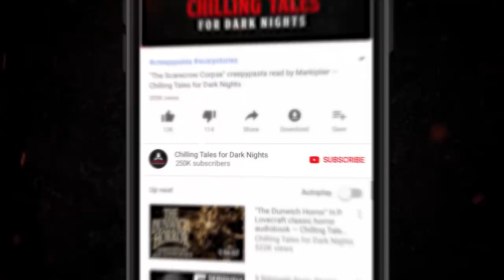Scary Stories Told in the Dark - "Trick or Treat" by Justine Anastasia (creepypasta)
Get more spooky tales on our official "Scary Stories Told in the Dark" podcast!

CREDITS:
Title: "Trick or Treat"
Written by: Justine Anastasia